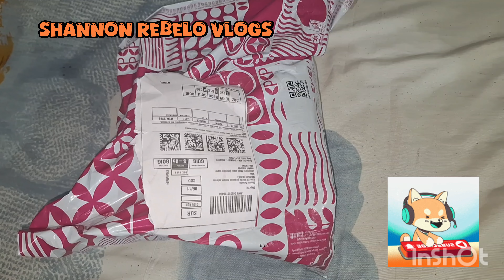Small Amazon Shopping 🛍 |Cooking|Low- Budget Shopping | Housewife Lifestyle .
Small Amazon Shopping 🛍 |Cooking |Low- Budget Shopping |Housewife Lifestyle|Shannon Rebelo vlogs.

Cooking Low Budget Shopping Shannon Rebelo vlogs.

Daily Vlog
Amazon Shopping 🛍
Shannon Rebelo vlogs.